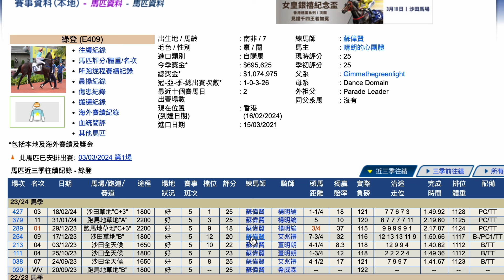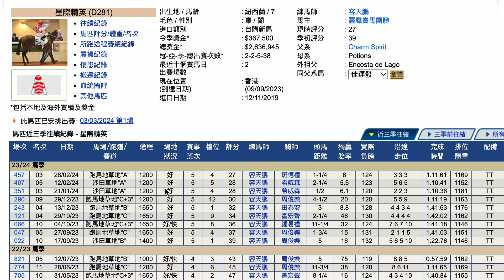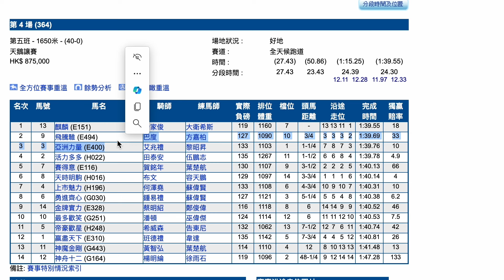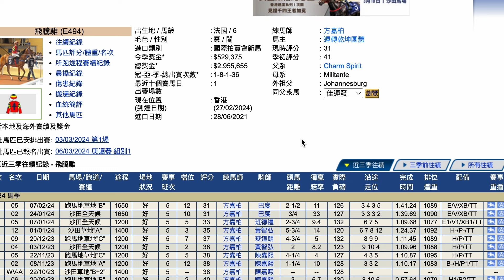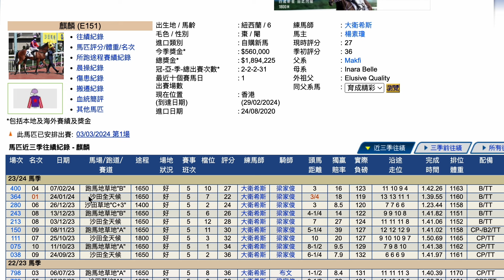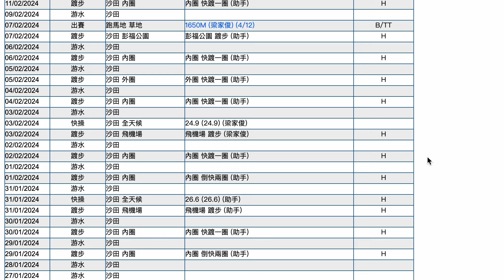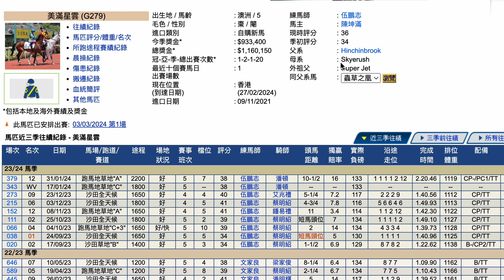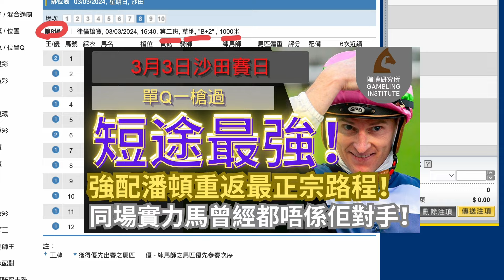【賽馬貼士】3月3日 連贏位置Q過關2串3｜好難唔買！｜突登安排番佢上去黎跑！根本得佢先識騎！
｜ＦＯＬＬＯＷ　ＵＳ｜